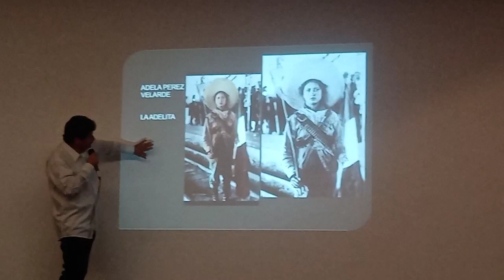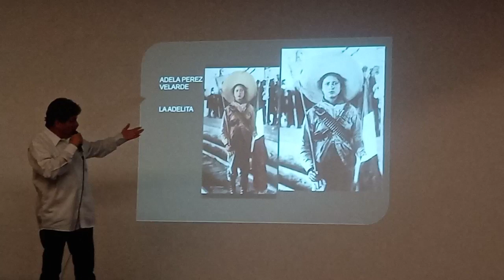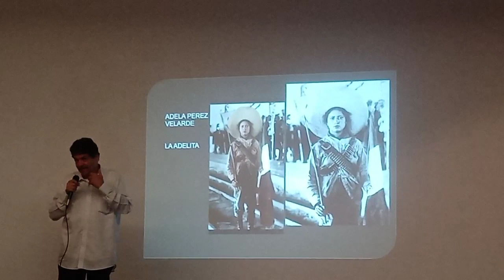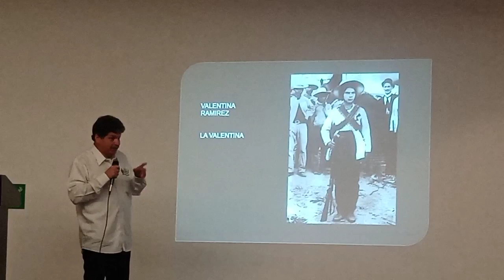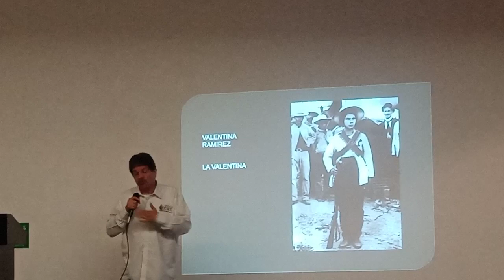11 NOV 2023 TUXPAN VIDEO 22 FRANCISCO VILLA